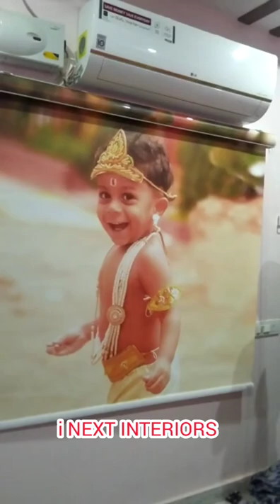Photo Blinds manufacturers | i NEXT INTERIORS Hyderabad| Interior Design| Window Blinds| Curtains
Photo Blinds manufacturers inextinterior Window Blinds Curtains manufacturers in Hyderabad
make your window looks elegant and extra ordinary with high quality but very affordable price.

we do.
✔️Free estimate for sure client
✔️Free delivery
✔️Free installation
✔️Free Labor

Dinesh
3BHK|Low-cost  Home 🏡 Interior| HYDERABAD| Design | Manufacturer | Blinds| Wallpaper| Wholesaler
i NEXT INTERIOR'S is the largest interior design and home renovation platform that connects interior designers, homeowners and vendors. We provide homeowners with personalised and efficient home interior designs. Our interior designers provide end to end services across various kinds of home interior needs- full home interiors, modular kitchens, wardrobes and storages, living rooms, renovations and more. Having made customers happy by delivering their dream homes to them. we’re the largest design community Hyderabad has seen. Explore from among thousands of interior designs, get free estimates and talk to our Team - i NEXT INTERIOR'S serves as the one stop destination for all things home interiors.& manufacturer
  3D Customised Wallpaper Manufacturer |
Regular Imported Wallpaper's Wholesale Suppliers | False Ceiling Suppliers | Wooden Flooring |Carpet Flooring | PVC Flooring | Artificial Grass | Window Blinds | Vertical Gardens | Glass Films |Shera Planks| Painting & More.
Thanks & Regards...!!

*Mr, S Dinesh " Interior Designer*

 *I NEXT INTERIORS*
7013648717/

Google page link i NEXT INTERIORS

1-155, Shop No, H.No. 9, 5, near Gandhi Statue Road, Champapet, Telangana 500079